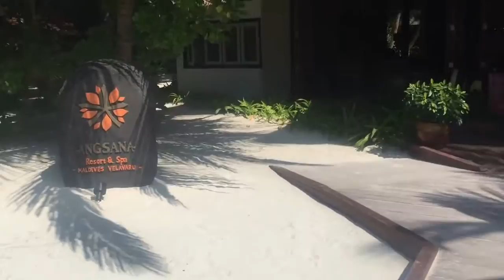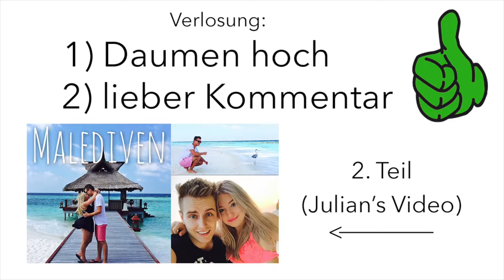TRAUMURLAUB MALEDIVEN ♥ Follow Me Around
Der GEWINNER iiiiiiist.

Beyzas Welt
Herzlichen Glückwunsch! Bitte melde dich per Youtube-Privatnachricht bei mir
Und an alle Anderen: Danke, dass ihr alle so toll mitgemacht habt & lasst den Kopf nicht hängen!

Vielen Dank, an die tolle Zusammenarbeit mit NeckermannReisen, Thomas Cook & Condor :) *

Die im Video gezeigten Hotels Angsana Velavaru, Banyan Tree Vabbinfaru und Conrad Maldives Rangali Island sind buchbar im Thomas Cook Selection-Katalog und im Reisebüro :)

** Unterstützt durch Produktplatzierung (P)